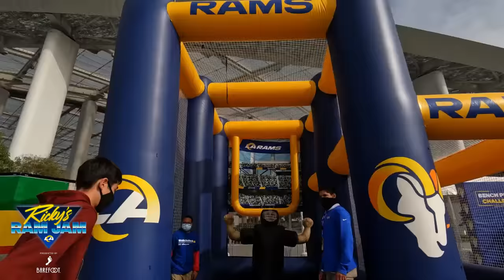Mike Golic Jr: How The Rams Can Get Back On Track & Unusual Pregame Rituals | Ricky's Ram Jam Ep. 10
In this Week 10 episode, Ricky Hollywood is joined by Mike Golic Jr. to help preview the Los Angeles Rams’ matchup against the Arizona Cardinals. He details how the Rams can regain some consistency on the offensive line and reminisces about some gross pregame rituals during his playing days.

(4:13) Welcome Mike Golic Jr.
(8:55) Sports gambling
(11:53) Bouncing back against the Cardinals
(14:39) Bobby Wagner is still elite
(16:50) Working around injuries on the offensive line
(19:46) State of the Arizona Cardinals
(21:04) Unusual pregame rituals
(24:39) ‘Ricky’s Ram Jam’ segment